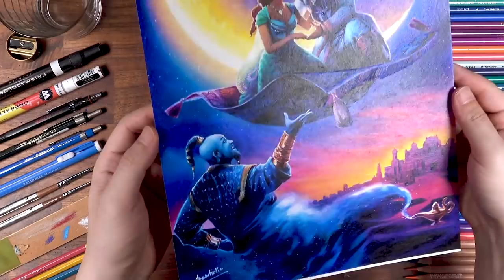Drawing Aladdin | drawholic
Colored pencils drawing of 'Jasmine, Aladdin and Genie', from Disney movie 'Aladdin'.
- Colored pencil : Prismacolor,  Caran d'Ache Luminance
- Paper : Fabriano Artistico